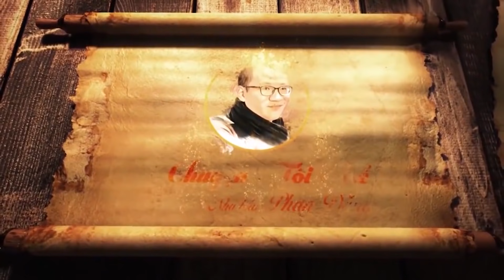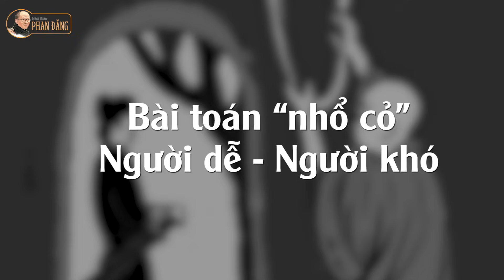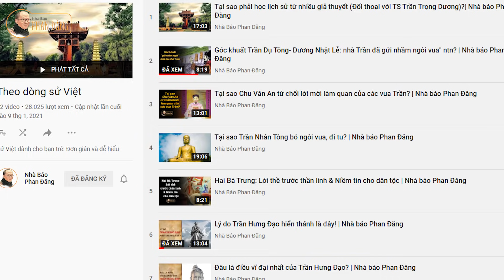Sử Việt #17: Trần Thủ Độ - Hồ Quý Ly: Cùng "cướp ngôi", người thành, người bại?| Nhà báo Phan Đăng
- Sử Việt #17: Trong lịch sử Việt Nam, cả Trần Thủ Độ lẫn Hồ Quý Ly đều đã "cướp ngôi" của vương triều trước, nhưng sự khác biệt nào khiến Trần Thủ Độ tạo ra cả một đế chế kéo dài 175 năm còn với Hồ Quý Ly, chỉ sau 7 năm là mất hết?
Nhà báo Phan Đăng:
☞Đừng quên đăng ký/theo dõi kênh YouTube chính thức của Nhà báo Phan Đăng để không bỏ lỡ những video tri thức qua link sau: